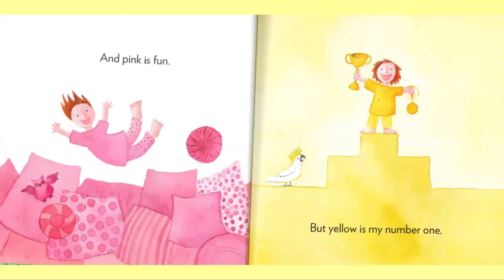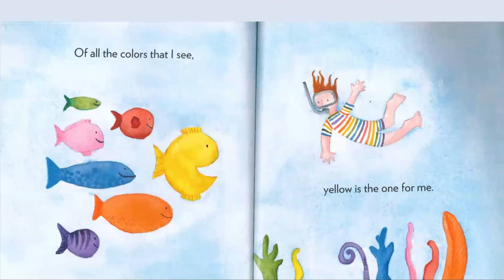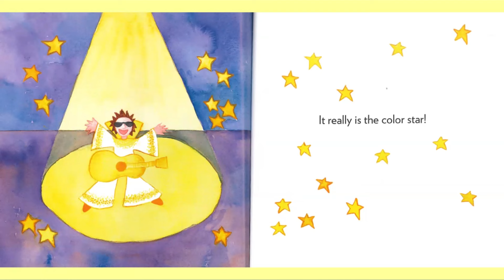🌟Yellow is My Color Star by Judy Horacek ☂️Kids Book Read Aloud 📚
🌟 Yellow Is My Color Star 🌟 Read by Erica Will, Northeast Regional Library Collection Development Librarian

Discover a world of vibrant hues in this delightful picture book by acclaimed author and illustrator, Judy Horacek! 🎨

🌼 About the Book: In this exuberant rhyming tale, a young child celebrates the magic of colors. Yellow reigns supreme, bringing sunshine to every day. But wait! There’s a rainbow of other delightful colors waiting to be explored—red roses, pink pillows, gorgeous green grass, and more! Join our young adventurer on a playful walk through a bold watercolor world, where each page bursts with joy and imagination. Which color resonates with you? 🌈

📚 Key Details:
Reading Age: 4 - 8 years
Page Count: 32
Language: English
Lexile Measure: 240L
Publisher: Beach Lane Books
Publication Date: January 7, 2014
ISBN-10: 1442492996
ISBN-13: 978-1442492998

🌞 Why You’ll Love It:
Interactive Fun: Search for hidden birds on each page!
Colorful Exploration: Frogs, butterflies, cars, and fish—all showcasing the rainbow of colors.
Word-Picture Connection: The text color matches the word it spells, reinforcing language learning.
Diverse Representation: Meet a joyful cast of boys and girls.

🌼 Perfect for:
Preschoolers discovering their favorite colors.
Parents and Educators teaching about hues.
Book Lovers who appreciate whimsical illustrations.

Let the colors dance off the page! 🎨✨

Storytime with Children & Kids Books, Bedtime Stories, Read Along and more!
We love to read at the Northeast Regional Library in Corinth, Mississippi 💓